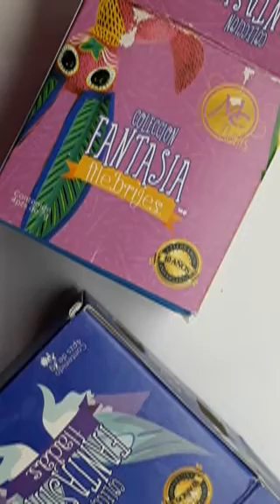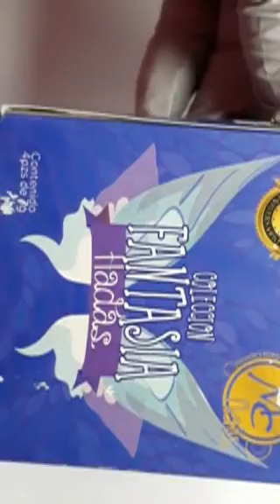THE CURVEBALLS LIFE DECIDED TO THROW MY WAY!!!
TODAY MY VIDEO WILL NOT BE MY COMMON NAIL HAUL OR SWATCHING VIDEO. TODAY I WILL SHARE MY STORY OF WHY I STARTED DOING NAILS AND HOW LIFE CHANGING IT WAS FOR ME!!!

ITEMS USED:

MC FANTASY ACRYLIC COLLECTION:

- UNICORNIO (UNICORN)
- HADAS (FAIRIES)
- ALEBRIJES (Alebrijes are carved and painted animal figurines that have become a form of symbolic art from Mexico. The word Alebrije means “imaginary” or “fantasy,” )

BRUSHES:

- YELLOW, #8 NO BRAND
- PINK, #10 BQAN OR BOAN (PLEASE HELP ME WITH CORRECT NAME)

MONOMER, ORGANIC NAILS

THANK YOU FOR YOUR THUMBS UP AND JOIN ME ON MY NEXT VIDEO!!!